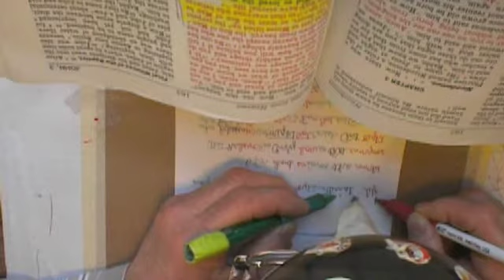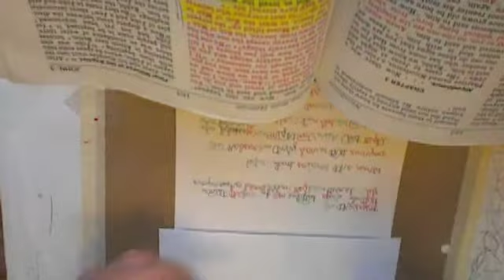GODS' "3 HANDED" greeting card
World's (earth's) very first videoed God's greeting card  with Tridexterous #8 writing. [X] God's
                                            [  ] Man's          Greeting Card,+ etc.
                                            [  ] Satan's

was
 (1). written with 3 different colored pens held in both hands and middle head's  "HAT PEN" to Save your teeth - all at the same time
(2). AND with inverted read-in-the-mirror writing - to read it in the card's safer plastic mirror
(3). AND backwards
(4). AND upside down
(5). AND while reading the chosen verses from an upside-down Bible!
  Almost Anybody can do this "circus trick" with tons of practice.
It is just like typeing which I can not do yet !
However, with lots of practice this month, I was Actually able to do 13 wpm on the 13th n.m.!!! ( i.e. Lev23:/Acts20:6,7,16/Isaiah66:/Zech14:)
I May someday try to get this onto godstube and godsvine. P.S. the words bidexterous, tridexterous, tretdexterous/quaddexterous and pentdexterous are not in the dictionary-YET!
You can see (BI-dexterous #8 written with 2 hands at the same time) GOD'S GREETING CARDS JUST PUT A MIRROR UP TO THE BOTTOM OF THE COMPUTER SCREEN TO WATCH "GOD'S greeting cards" COME ALIVE!